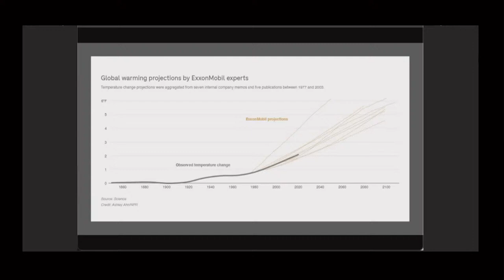Weekly Media Briefing